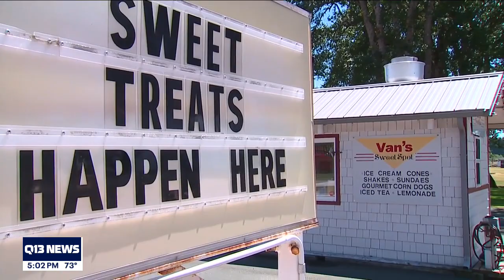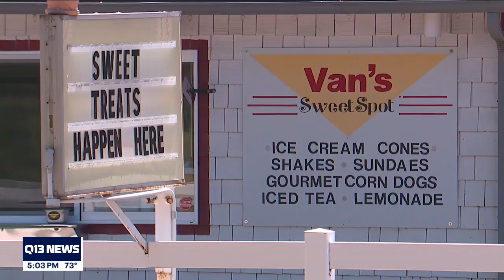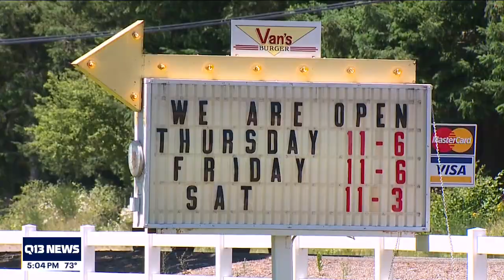Olympia burger drive-thru closes ahead of record heat wave this weekend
Van's Burger owner says this is the first time in nearly 12 years they had to close due to excessive heat in their 20-plus years of being in business.